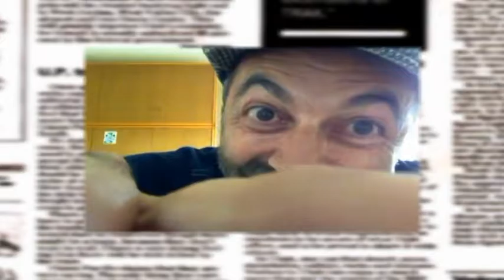TG7 Basilicata 19 Giugno 2016 - L'Editoriale di Zio Vito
ZIO VITO E LE FESTE DI QUARTIERE